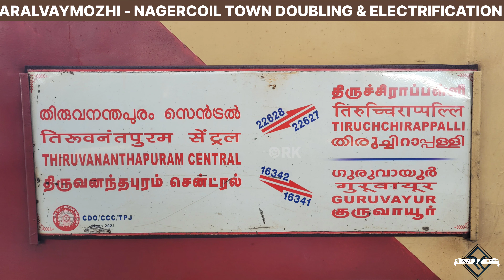NAGERCOIL - ARALVAYMOZHI DOUBLING AND ELECTRIFICATION | நாகர்கோவில் டவுண் - ஆரல்வாய்மொழி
Doubling and Electrification latest update between Aralvaymozhi and Nagercoil town of Southern Railways (Thiruvananthapuram Division). Onboard Trichy - Trivandrum Intercity SF Express hauled by Diesel locomotive EMD WDP4D due to power block at Tirunelveli Junction.

Train - 22627 Tiruchirappalli - Thiruvananthapuram Intercity express

Loco - Ponmalai GOC WDP4D 40114